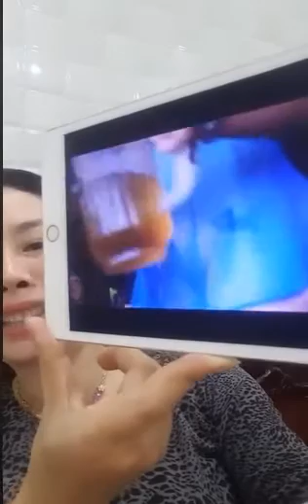Con tụi cờ vàng bất mãn, lên án thế hệ chống cộng Mỹ cho Thái Ngọc Nhiên nè